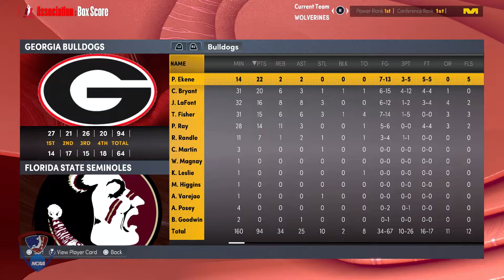SGBA NCAA Week 14 Highlights: Simulation Basketball NBA2K22 Custom League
We are the SGBA.  We run a NBA2K22 simulation basketball league on next gen PS5.  In the SGBA and SGBA NCAA league we let you submit and create player so you can watch him go from NCAA and then get drafted to our pro league.  We also have user GMs that run teams in the Pro league.  They have full control of their team. We run a discord channel as well which has all the league information on it along with league talk and so much more . Check out our league website at sgbaleague.com or hit us up on our twitter account @SGBA2K if you'd like to join or want more information. Best part is...the SGBA is a FREE LEAGUE!  Come see the future of Simulation Basketball.